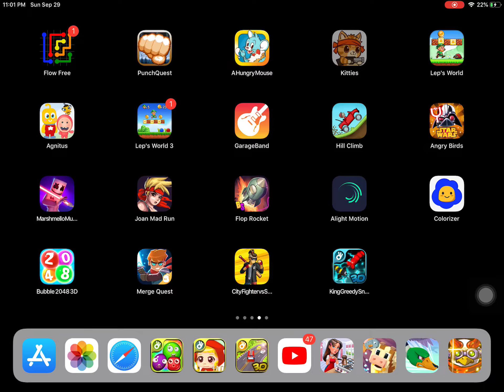Naughty kitties levels 5-10